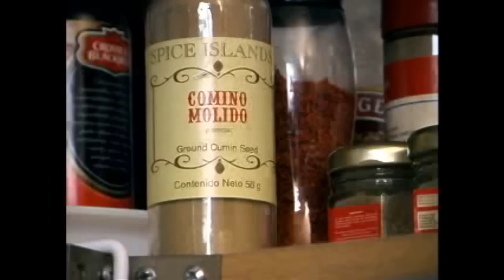Mexico Lindo y Querido Tv. Chef a la Casa 02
En este segundo capítulo el Chef Leo nos prepara una deliciosa Sopa de Fresa con Pétalos de Rosa y un sabroso Mousse de Flor de Calabaza